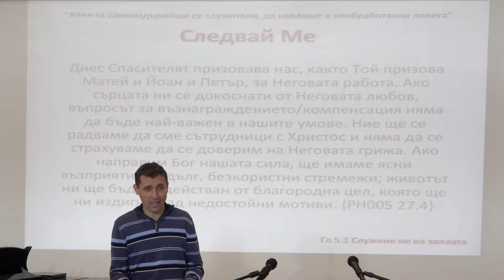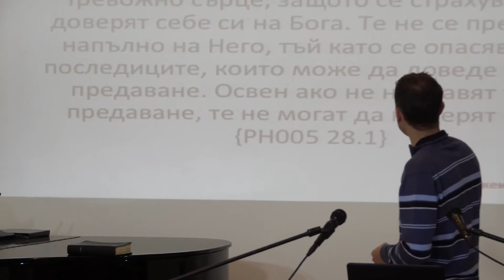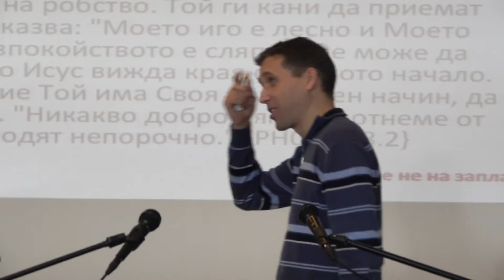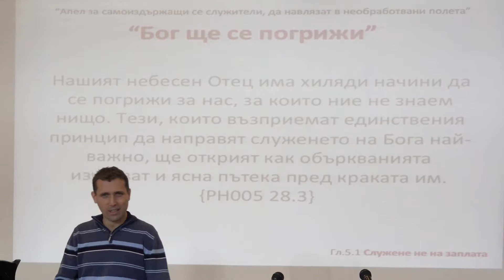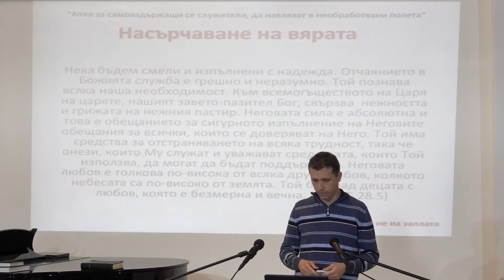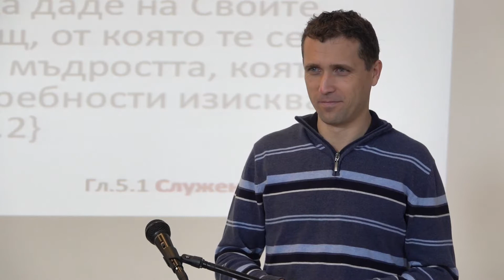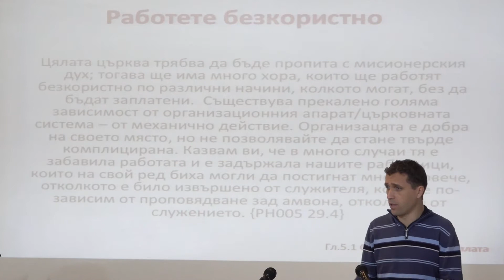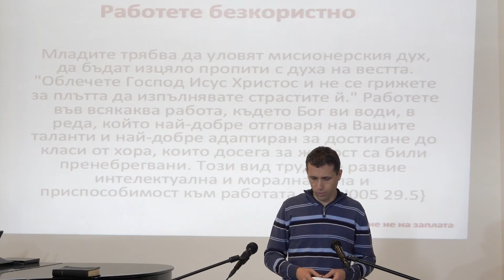3 Удовлетворение и място в живота